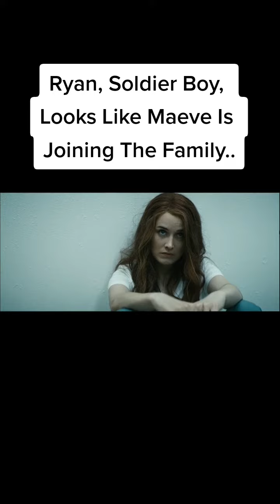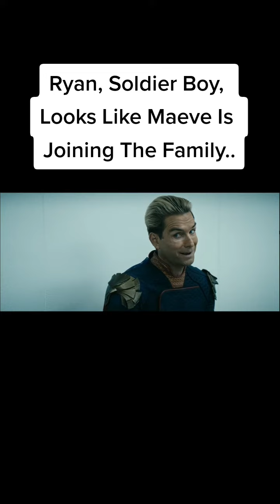Another addition to the family..